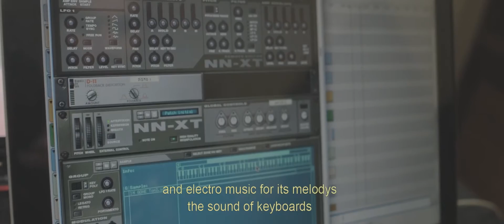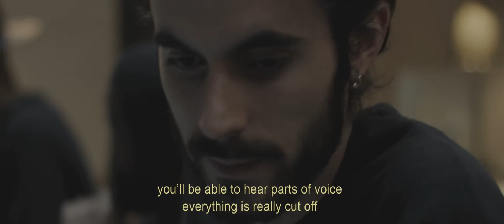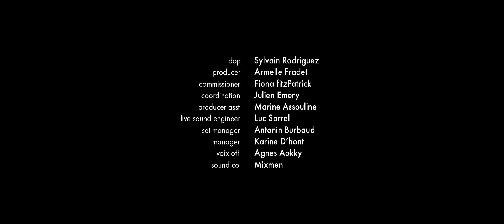Red Bull Studios Paris présente : TMPL, a film on Future Sound & Culture in Paris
Red Bull Studios Paris présente : TMPL, a film on Future Sound & culture.

Directed by Matthieu Jacobs

Produced by Superette

Merci à Superette pour leur démarche et nous avoir soutenu ces derniers mois.